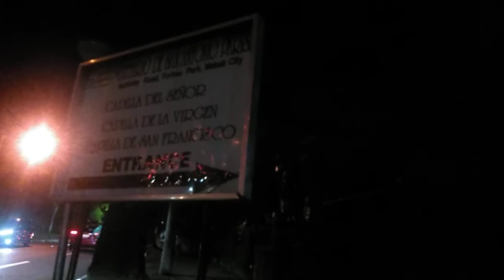MCKINLEY ROAD MAKATI PAGSAPIT NG GABI...